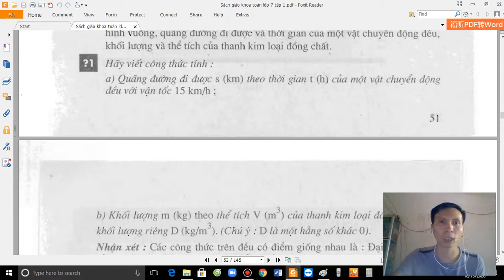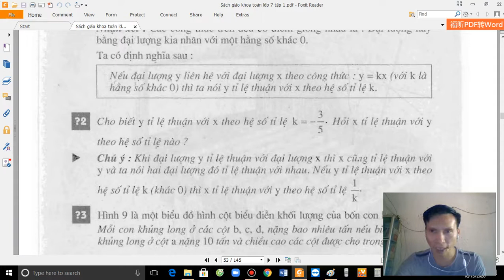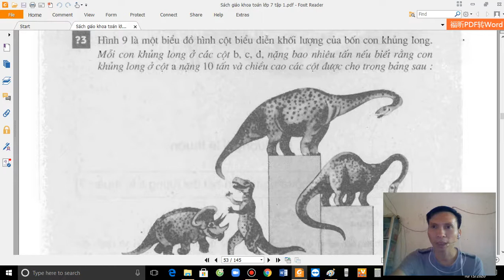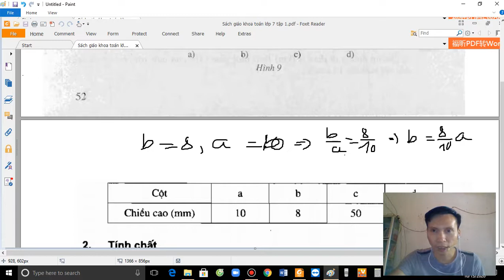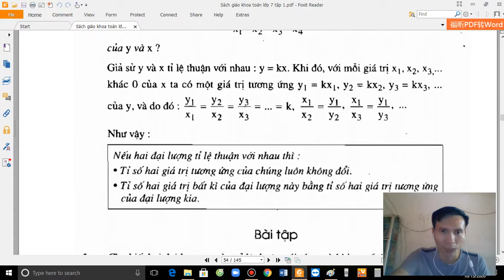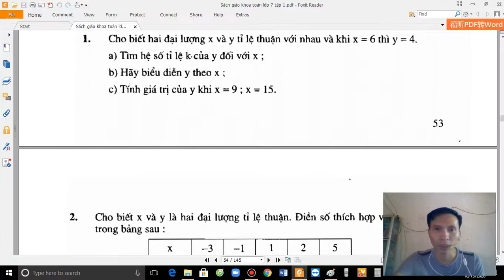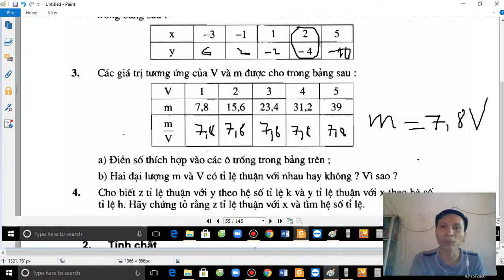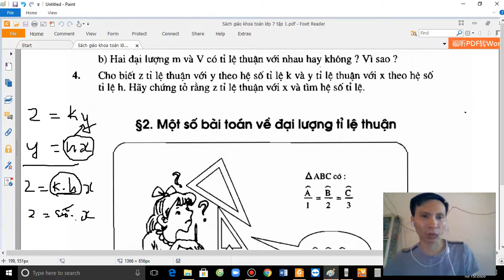Đại 7. Chương 2. Bài 1 - Đại lượng tỉ lệ thuận - SGK toán 7 tập 1 trang 51-54